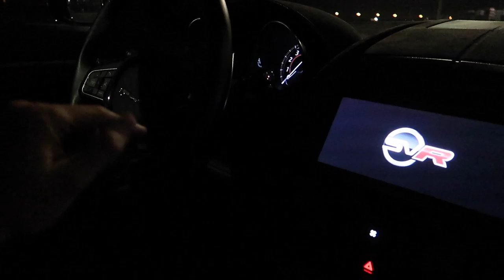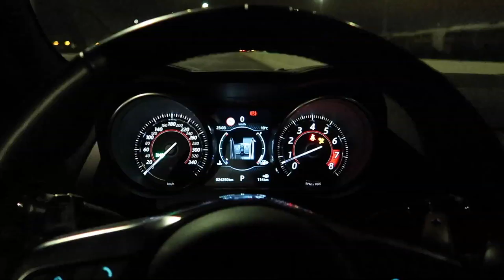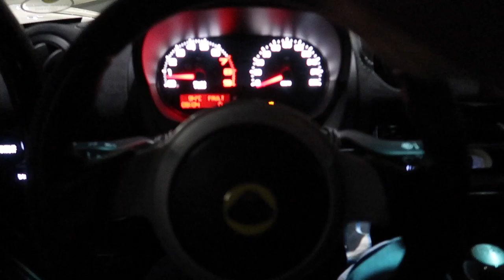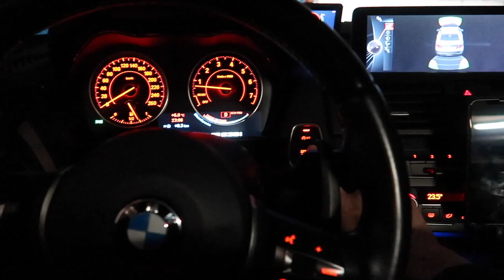CIRCUITAUTO ALS DAILY! // Lotus Exige 430 Cup ( TE KOOP!)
☞ Gebruik kortingscode "SAMVWH" voor -10% korting

Een hele gekke ervaring dit weekend, want ge gebruiken 2 dagen lang een track auto als daily wagen! Een eerste keer met Lotus rijden, hoe zou de Exige 430 Cup me bevallen?

Daarnaast ook een ritje maken met de Jaguar F-Type SVR, een monster op wielen!

Beats door
GSM-HOUDER AUTO
☞ Bekijk mijn iPhone Car Mount
CAMERA: Canon G7X Mark II, GoPro 7 HERO7 Black
☞ Bekijk mijn camera